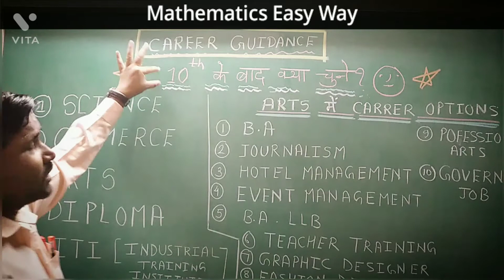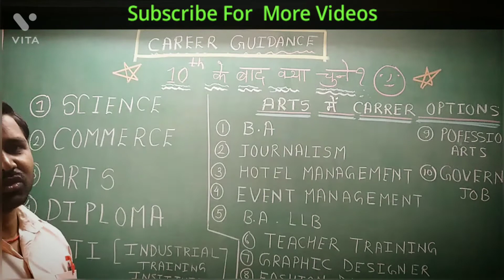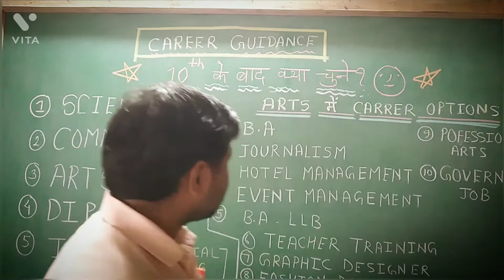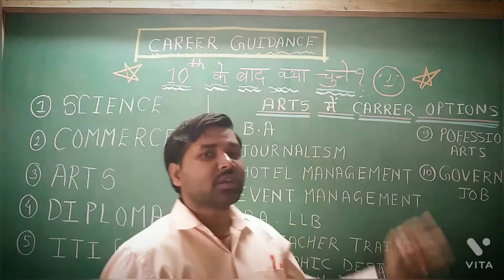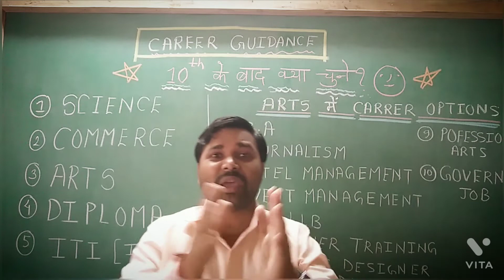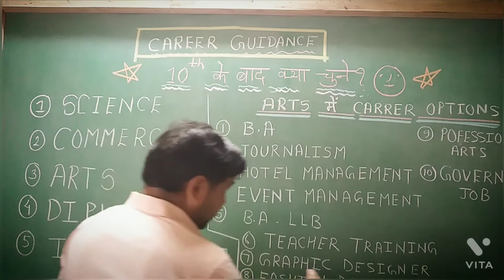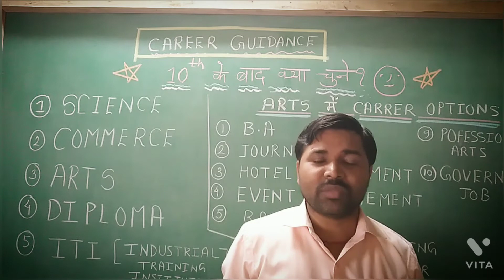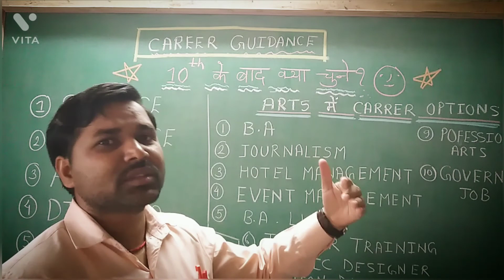10 TH के बाद क्या चुने ? ॥ ARTS CAREER OPTIONS ॥ CAREER GUIDANCE ॥ Video 1|| Mathematics Easy Way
Career Guidance  10th Ke baad kya chune

Iss video me arts me hone wale career options ke bare me bataya gaya hai.

Pawan singh